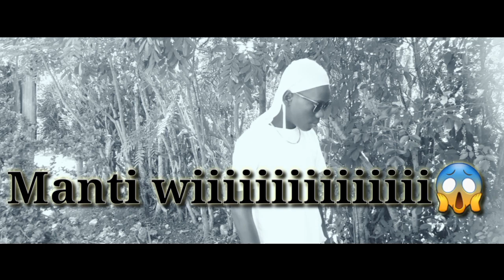AU PROFOND LAVIE BELLE EP 1 /shihhie / sendi/sheelove/shido